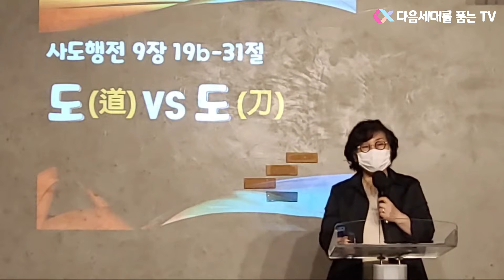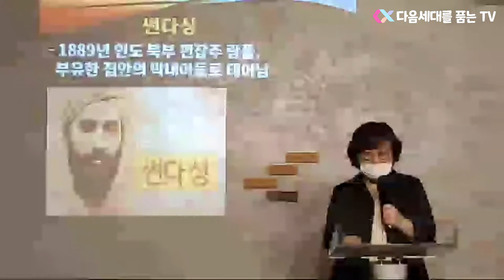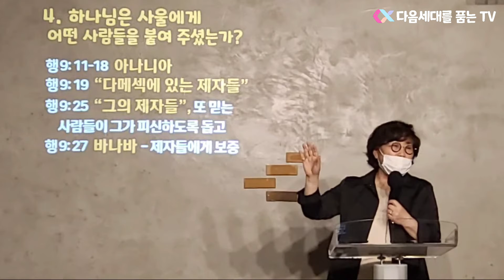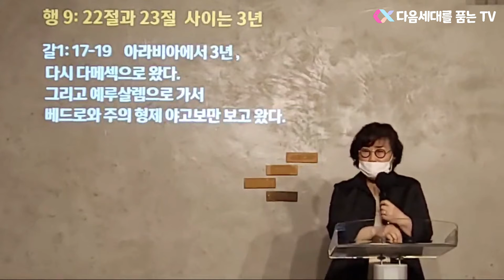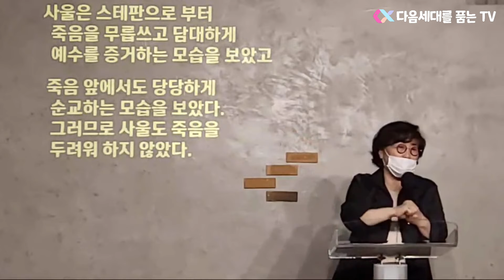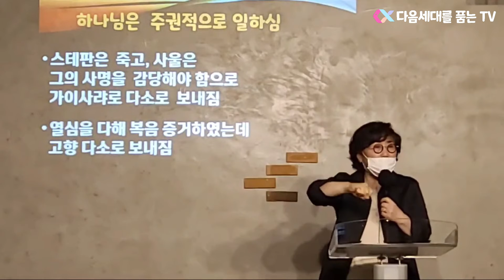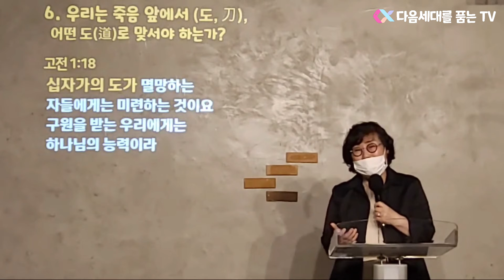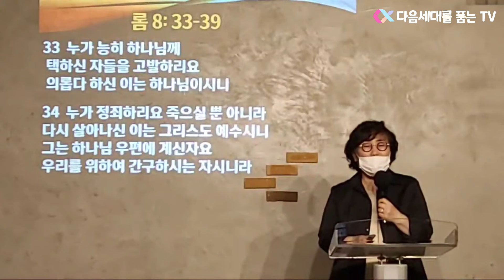2021년 7월 4일 주일 청년부 예배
(행9:19b-31, 쉬운성경)
19b 사울은 며칠 동안 다마스커스에 있는 제자들과 함께 지냈습니다.
20 그는 곧바로 회당에서 “예수님은 하나님의 아들이다”라고 선포하기 시작했습니다.
21 사울의 설교를 들은 사람들은 놀라서 물었습니다. “이 사람은 예루살렘에서 예수님을 믿던 사람들을 닥치는 대로 죽이던 사람이 아닙니까? 그가 이 곳에 온 것도 제자들을 붙잡아서 대제사장들에게 넘겨 주려는 것이 아니었습니까?”
22 그러나 사울은 더욱 힘을 얻어 예수님이 그리스도인 것을 증명하므로, 다마스커스에 사는 유대인들은 당황스러워했습니다.
23 여러 날이 지난 뒤, 유대인들은 사울을 죽이기로 모의하였습니다.
24 그러나 사울은 그들의 계획을 알게 되었습니다. 그들은 사울을 죽이려고 밤낮으로 성문을 철저히 지켰습니다.
25 어느 날 밤, 사울의 제자들이 광주리에 사울을 담아 성벽에 난 구멍을 통해 그를 성 밖으로 달아 내렸습니다.
26 사울은 예루살렘으로 가서 그 곳의 제자들과 어울리려 했으나, 그들은 사울이 제자가 되었다는 사실을 믿지 못하고 모두 사울을 두려워했습니다.
27 하지만 바나바는 사울을 데리고 사도들에게로 갔습니다. 바나바는 사도들에게 사울이 길에서 주님을 본 것과, 주님께서 사울에게 하신 말씀과, 사울이 다마스커스에서 담대하게 예수님의 이름을 전한 일을 이야기해 주었습니다.
28 이렇게 해서 사울은 제자들과 함께 지내게 되었습니다. 그는 예루살렘을 자유롭게 다니면서 주 예수님의 이름을 담대하게 전했습니다.
29 사울은 그리스 말을 하는 유대인들과 이야기도 하고 논쟁을 벌이기도 하였으나, 그들은 사울을 죽이려고 했습니다.
30 형제들이 이 사실을 알고, 사울을 가이사랴로 데려갔다가 다시 다소로 보냈습니다.
31 그러는 동안, 유대와 갈릴리와 사마리아에 있는 교회들이 평화를 되찾았으며, 터전을 든든하게 잡았습니다. 교회는 주님을 두려워하며 성령의 위로를 받아 믿는 사람들의 수가 점점 늘어났습니다.

[설교]
제목 : 도(道) vs 도(刀)
본문 : 사도행전 9장 19b-31절
설교자 : 김정순 목사님